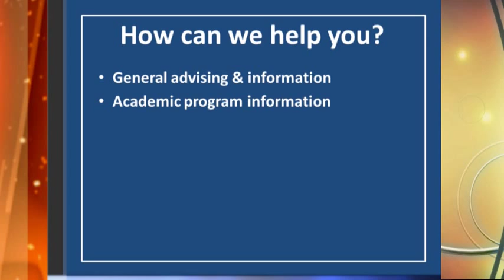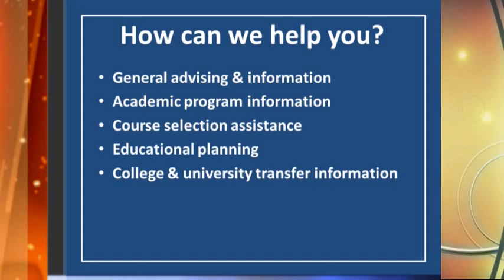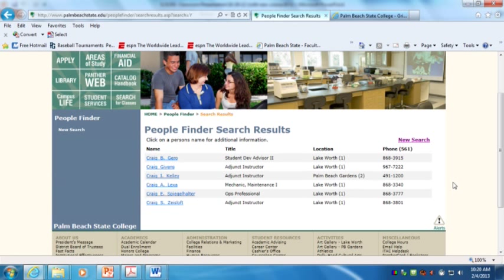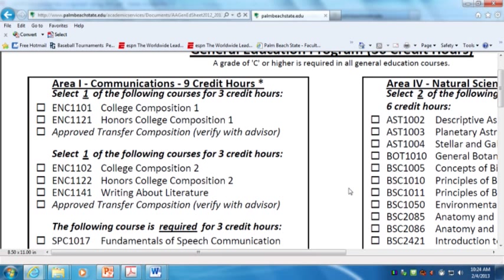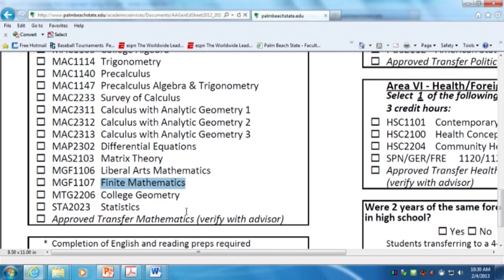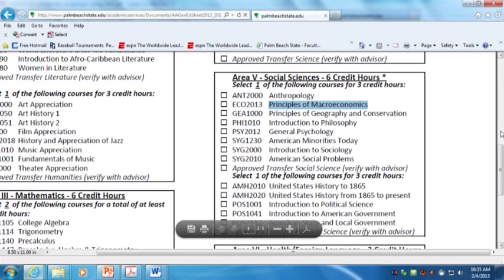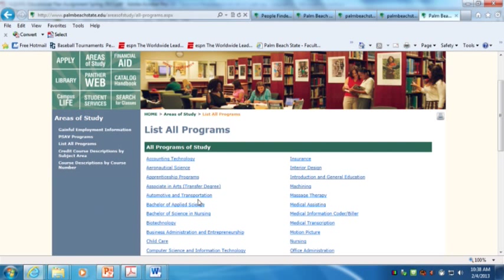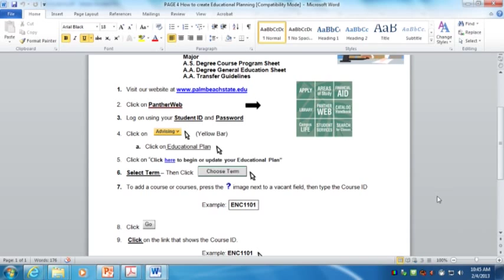Academic advising and educational planning information